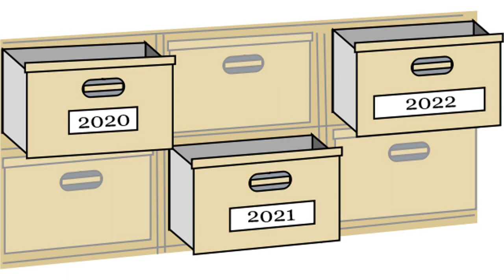Mississippi drops charges in killing of former state lawmaker but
JACKSON, Miss. (AP) - Mississippi prosecutors have dismissed indictments against a man in the shooting death of a former state lawmaker and the earlier burning of a building, saying they need more time to investigate.

The murder and arson charges against Billy Lamar Brooks were dismissed without prejudice, which means a grand jury could consider new charges later, according to a document filed Friday in Yalobusha County Circuit Court.

Republican former state Rep. Ashley Henley, 40, was shot to death in June 2021 outside the burned-out mobile home in a rural area where her sister-in-law, Kristina Michelle Jones, was found dead in December 2020.

"After reviewing the case for trial, attorneys for the State requested additional time to fully investigate and review this matter," said the document signed by an assistant district attorney and Circuit Judge Smith Murphey.

The document said it is "not possible to estimate the timeframe needed to complete this investigation," but prosecutors could present the case to a grand jury at some point.

Brooks' attorney, Bradley Peeples, declined to comment Wednesday on this latest development. He told The Associated Press that Brooks has been out on bond since last year.

FILE - House Education Committee member Ashley Henley, R-Southaven, asks a question about teacher pay raise legislation presented before the committee on Jan. 31, 2019, at the Capitol in Jackson, Miss. On Nov. 17, 2023, a judge signed an order to drop indictments on murder and arson against Billy Lamar Brooks in the June 2021 death of Henley and the earlier burning of a building. Prosecutors saying they needed more time to investigate, and new charges could be brought later. Henley served in the Mississippi House from 2016 to 2020. (AP Photo/Rogelio V. Solis, File)

Henley and other relatives contended Yalobusha County authorities were doing too little to examine possible criminal charges in Jones´ death. Relatives put up a homemade sign at the mobile home site with photos of Jones under the phrase, "I was murdered."

Yalobusha County coroner Ronnie Stark said Henley had been mowing grass at the site before she was killed.

Brooks, who lived near Jones, was indicted in February 2022 on a charge of maliciously setting fire to the home of Jones and Terry Henley. Court records show that on June 30, 2022, a grand jury filed a new indictment against Brooks to add a murder charge in the death of Ashley Henley.

Investigators said Henley's body had been found on June 13, 2021. The dismissed indictment accused Brooks of killing her on or about the same day.

Ashley Henley served in the Mississippi House from 2016 to 2020 in a district in DeSoto County, about 70 miles (115 kilometers) north of where she was killed. She was a teacher before she was elected to office, and she often took her young son to the state Capitol during legislative sessions.

Henley sought a second term in November 2019 and lost by 14 votes to a Democrat. She challenged the election results, saying she believed she had found some voting irregularities. A bipartisan House committee held a public hearing on her challenge and unanimously dismissed her request for a new election.